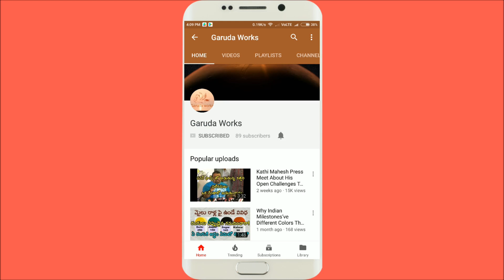Puneri Dhol Original - durga Visarjan| Puneri Dhol Original - 2018 - Mumbai.